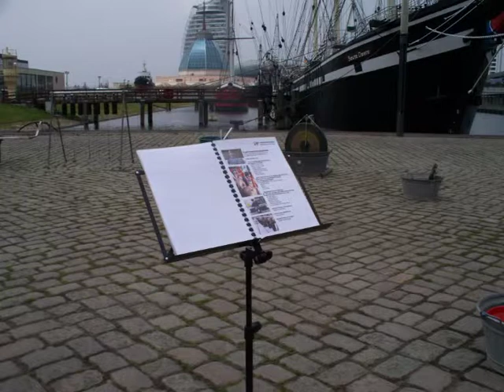Wasserorchester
In Bremerhaven waren auf dem Platz vor dem Schiffahrtsmuseum einige ziemlich kuriose "Musikinstrumente" im Kreis aufgestellt. Mit allen diesen Instrumenten ließen sich Klänge erzeugen, die irgendwie von Wasser beeinflusst wurden. So gab es zum Beispiel Orgelpfeifen, denen die Luft durch auf- und abbewegen in einem Wassereimer zugeführt wurde, oder einen Gong, der an einem Gestell mit einer Kurbel hing, mit der er in einem Wasserbad auf- und abbewegt werden konnte, wodurch sich die Tonhöhe kontinuierlich änderte. Das ganze war ein großer Spaß für vorbeikommende Kinder.

Ich habe einige der Klänge aufgenommen und mit einem Musikprogramm zu so etwas wie einem Musikarrangement zusammengestellt. In diesem Video ist eine Diashow mit den Instrumenten des Wasserorchesters zu sehen, und als Hintergrund ist mein Arrangement zu hören.

Aufnahme mit Digitalkamera / Recording with digicam:
Kodak EasyShare Z1275

© Musik/Music: Jürgen Winkler